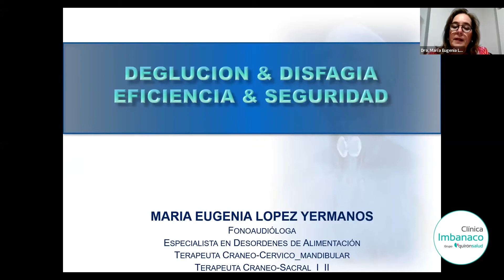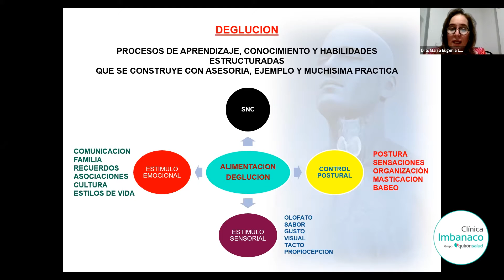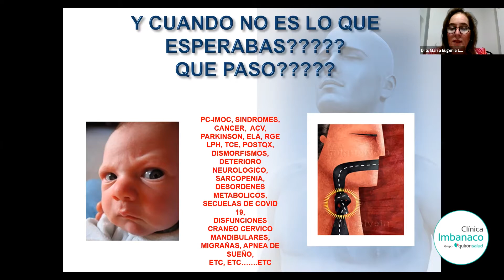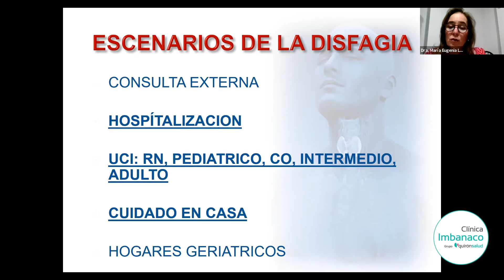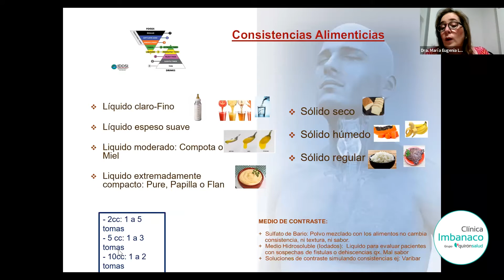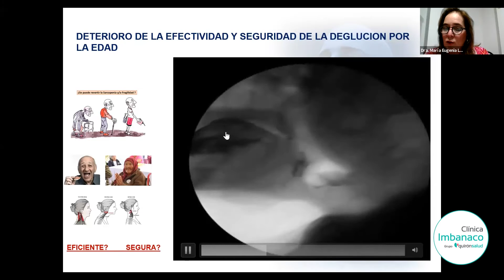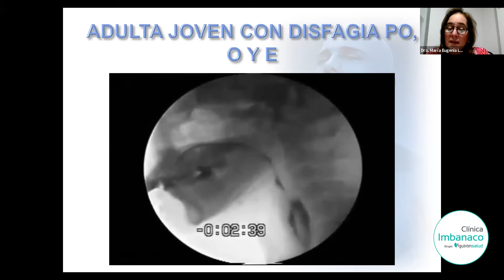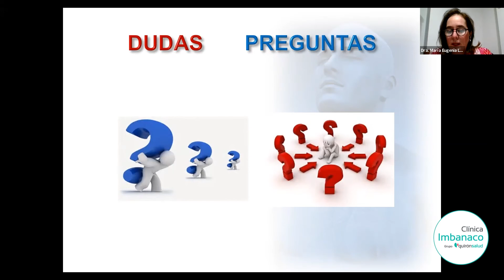Disfagia, una mirada integral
Webinar académico realizado el pasado miércoles 25 de Agosto a cargo de la Dra. María Eugenia López, fonoaudióloga de la Clínica Imbanaco Grupo Quirónsalud.